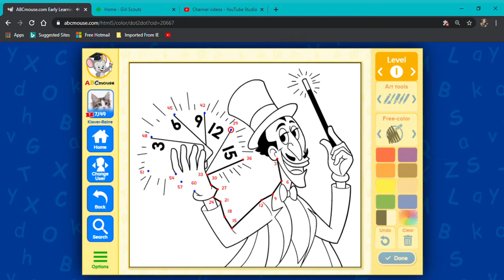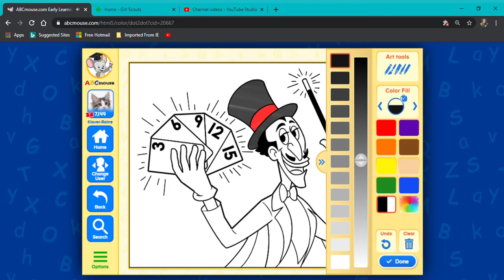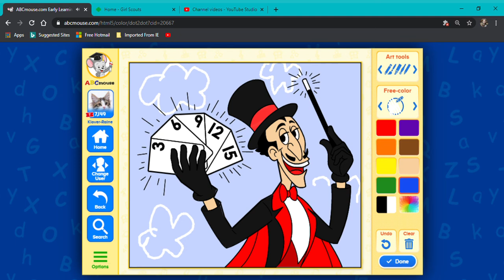ABCmouse: Dot-to-Dot: Counting by 3's Connect the Dots Coloring!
Watch along as Klover colors and connects the dots by counting by 3's in this abcmouse coloring activity!